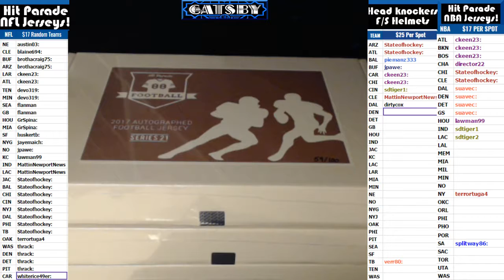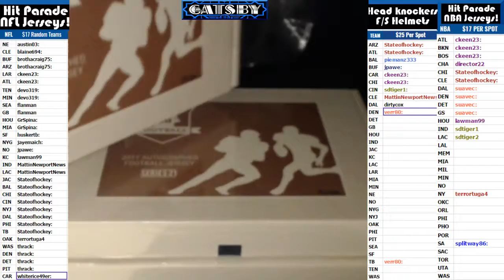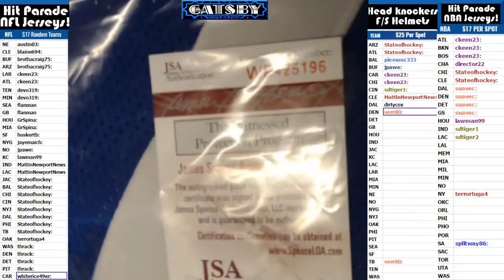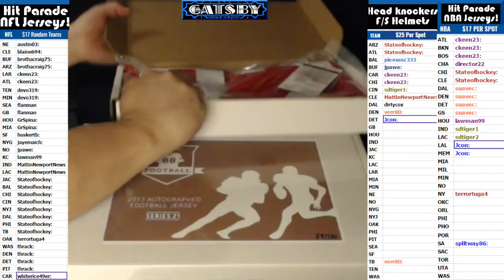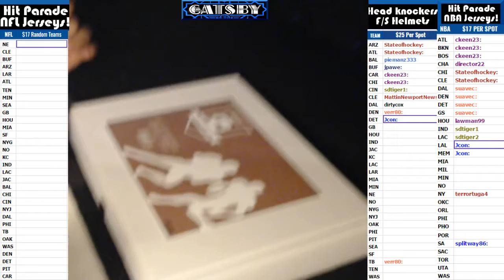2017 06 14 2017 HP NFL 3 Boxer, Curt Warner, Dwight Clark, Fred Biletnikoff